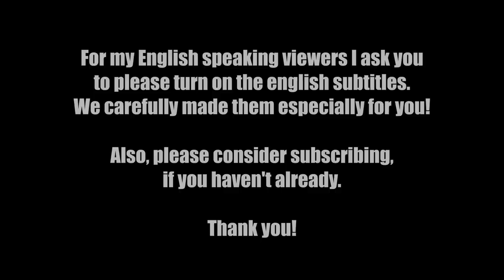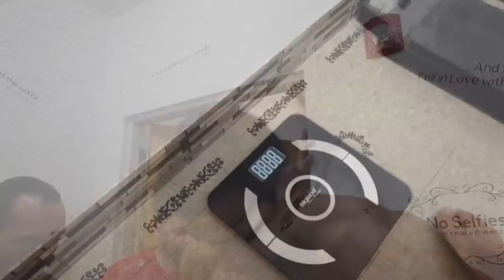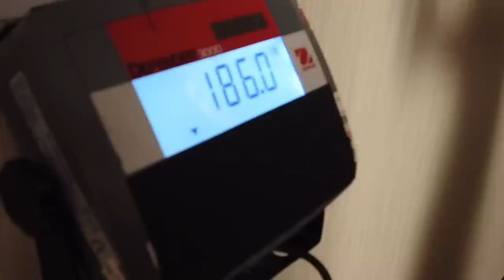A USADA CHEGOU DURANTE O CORTE DE PESO! - ROAD TO UFC 278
Cortar o peso NUNCA vai ser uma tarefa simples!
Mas com a equipe que tenho ao meu lado e todas as orientações profissionais que eu recebi, confesso que desta vez foi infinitamente mais fácil.
Só tenho a agradecer a Deus e a todos que ele coloca ao meu lado!

Oss...